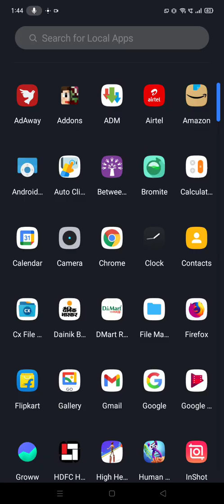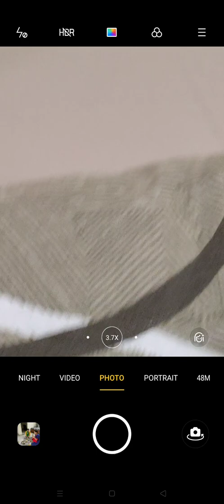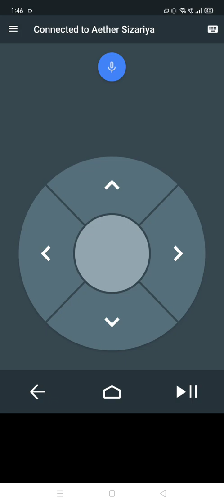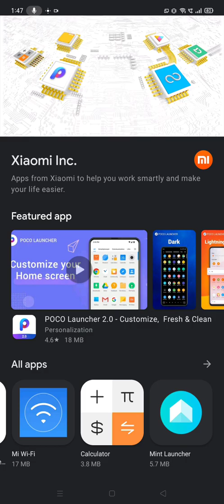How to make a mobile remort